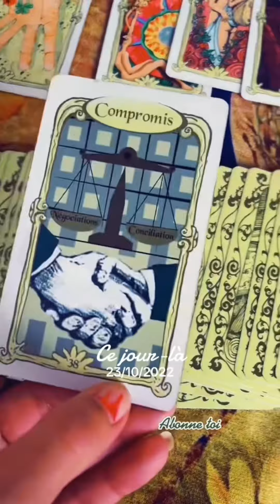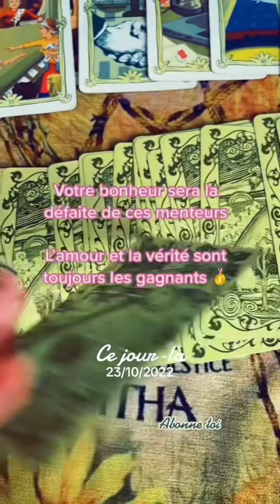Il va falloir saisir ta chance il n’y aura pas de deuxième